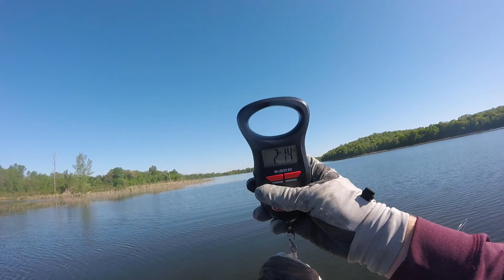Going Through a TINY TUNNEL to Catch Bass!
Went out early one morning in late May when the fish were still prespawn. The swim jig continued to catch fish throughout the day. I target shallow dark bottom areas with lily pads and then hard bottom shoreline with reeds.